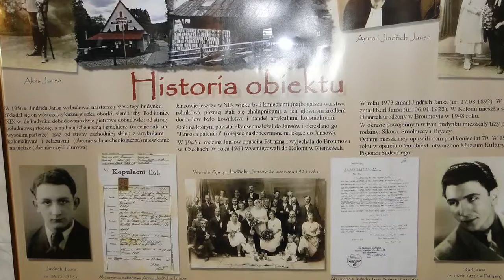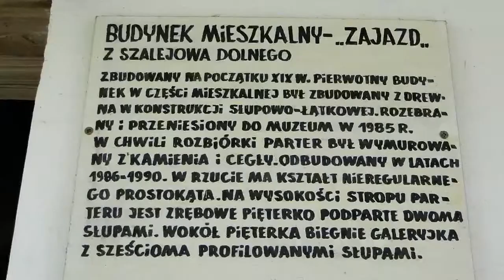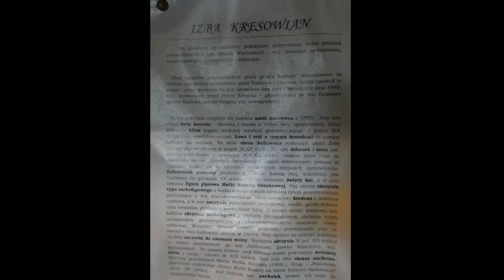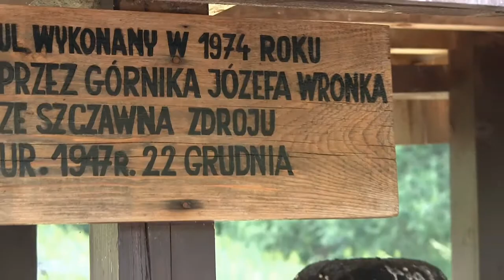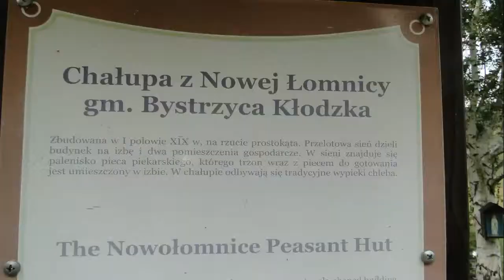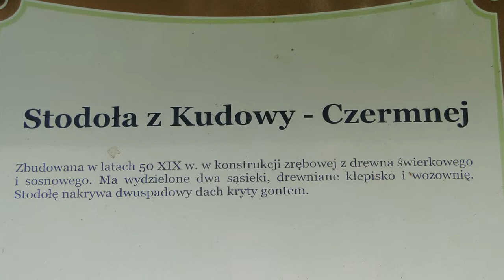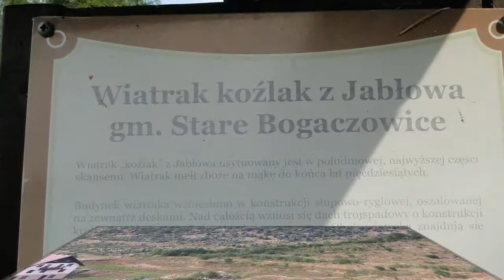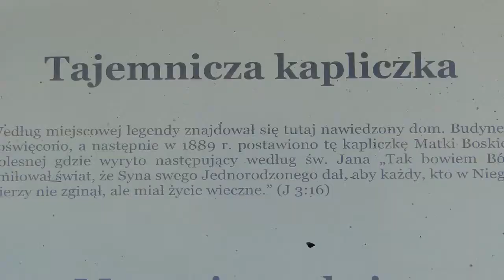Muzeum Kultury Ludowej Pogórza Sudeckiego w Kudowie Zdrój Pstrążnej, Środa 19-08-2015 r.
Pstrążna (niem. Straußeney, czes. Stroužné) – dzielnica Kudowy-Zdroju położona w północnej części miasta

Muzeum położone jest w wiejskiej dzielnicy Kudowy Zdroju, w Pstrążnej i działa jako skansen od 1984r. Ten, jedyny skansen na Dolnym Śląsku powstał w oparciu o stare domy w Pstrążnej i wzbogacony przez zwiezienie do Pstrążnej zabytkowych obiektów budownictwa drewnianego z całego Pogórza Sudeckiego tj. Z Ziemi Kłodzkiej, Noworudzkiej, aż po Góry Sowie i Kamienną Górę. Tym sposobem domy te zostały uratowane przed zniszczeniem. Można je oglądać i podziwiać niegdysiejsze mistrzostwo ciesielskie. Każdy dom jest bogato wyposażony w stare sprzęty i przedmioty używane od XVIII wieku.

Skansen jest położony malowniczo, na zboczu, widać wszystkie obiekty, włącznie z ludowym amfiteatrem, dzwonnicą alarmową i kapliczkami. Z najwyższego miejsca, na którym obudowany jest wiatrak, widać przepiękną Śnieżkę i całe pasmo Karkonoszy.

W zabytkowej kuźni – z 1856r. - można podziwiać pracę mistrza kowalskiego Pana Kazimierza, a nawet samemu próbować roboty kowalskiej. W chałupie z piecem chlebowym jest stale wypiekany chleb żytni razowy według starej tutejszej receptury. Można smakować ten chleb ze smalcem lub masłem, z herbatami lub maślanką. Wypiekane są również bułeczki z kaszy gryczanej, według sposobu jaki przywieźli tu ze sobą – w 1945r. - przesiedleńcy z Podola. Są niezwykle smaczne i zdrowe.

Na poletkach skansenu uprawiane są zboża. Zbiór plonów połączony jest z uroczystymi dożynkami i cepowiskiem, które ma miejsce w pierwszą sobotę września.

Obok skansenu jest łowisko pstrąga i karpia. Można samemu łowić wędką i smakować złowione przez siebie ryby. Jest także bogato wyposażona karczma.

Muzeum Kultury Ludowej Pogórza Sudeckiego w Kudowie-Zdroju – muzeum (skansen) z siedzibą w Pstrążnej – obecnie dzielnicy Kudowy-Zdrój. Placówka jest jednostką organizacyjną gminy Kudowa-Zdrój.

Muzeum położone jest na stokach Pstrążnicy (625 m n.p.m.) na wysokości od 515 do 595 m n.p.m. Placówka powstała w 1984 roku i do końca 2005 roku działała jako oddział Muzeum Regionalnego w Wałbrzychu. Od początku 2006 roku skansen został przejęty przez gminę Kudowa-Zdrój.

Muzeum gromadzi obiekty i zabytki budownictwa oraz kultury ludności zamieszkującej te tereny w okresie od XVIII do początków XX wieku. Oprócz samych budowli zachowano i zrekonstruowano ich wyposażenie wnętrz i pomieszczeń.